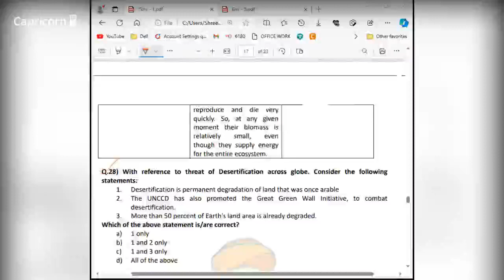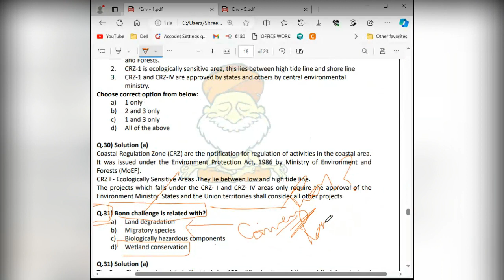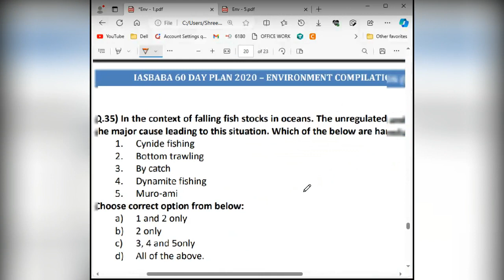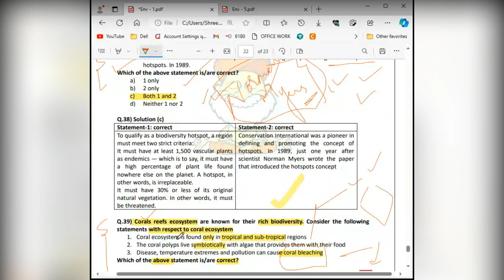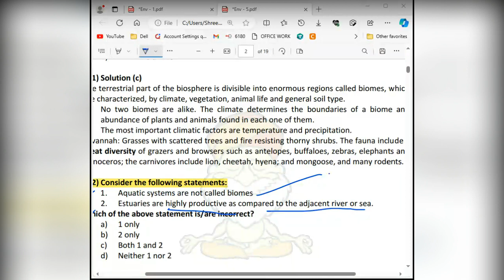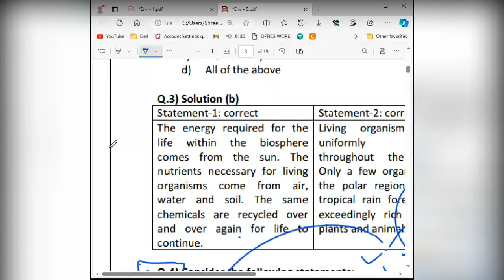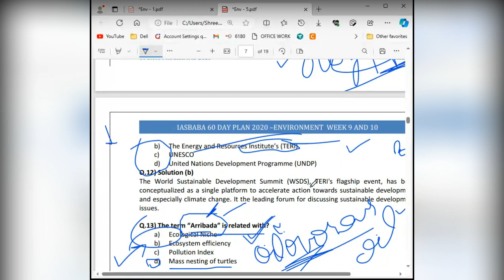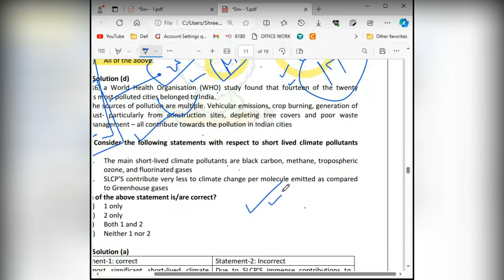*Clear your Basics now* | Environment Pioneer Series - 2 | MCQs Discussion | UPSC 2024-24 |Capricorn